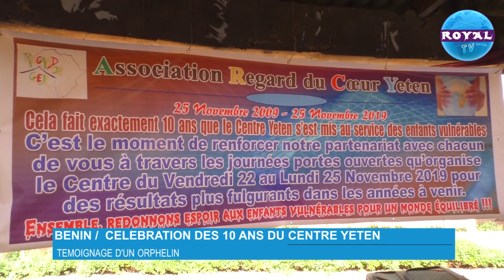BENIN-SOCIETE / TEMOIGNAGE D'UN ORPHELIN DU CENTRE YETEN